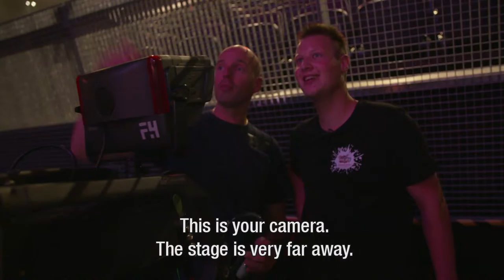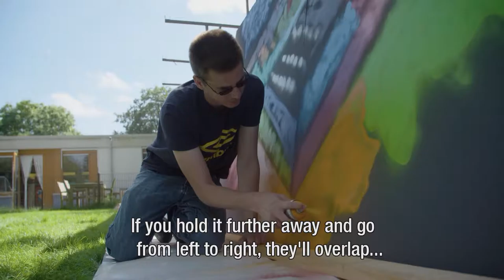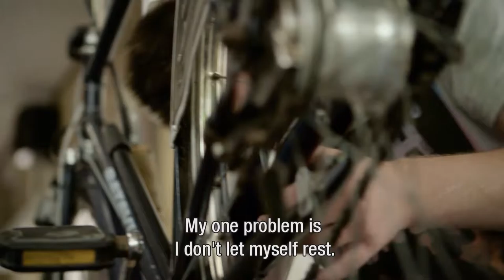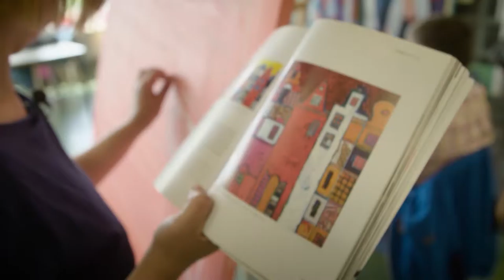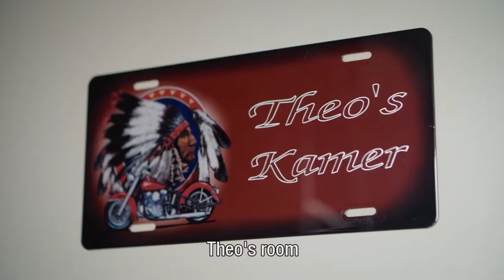50 years Jostiband, the big birthday concert 5 september 2016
Jostiband Orchestra, the biggest orchestra (140 participants) of mentally handicapped people in the World.